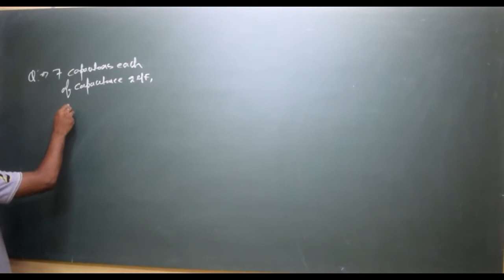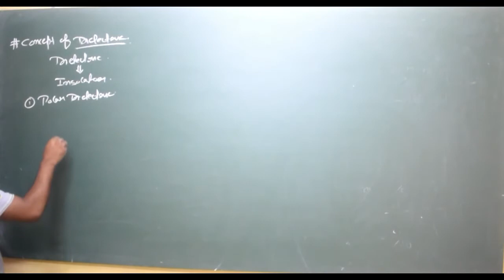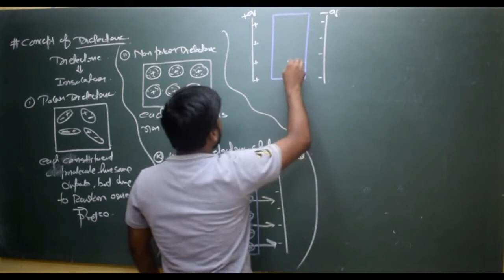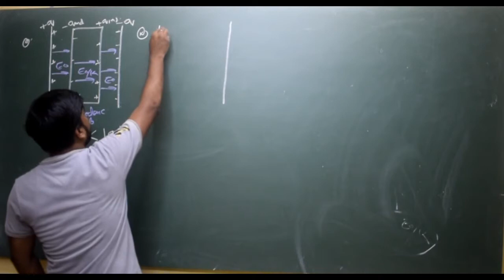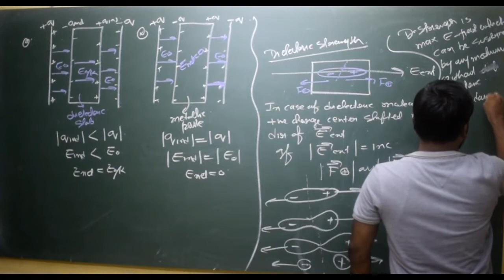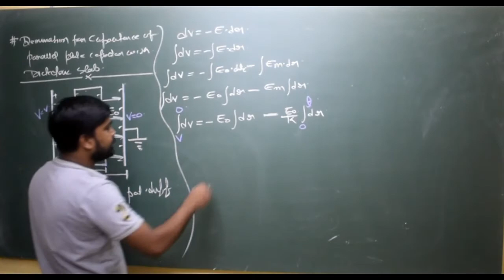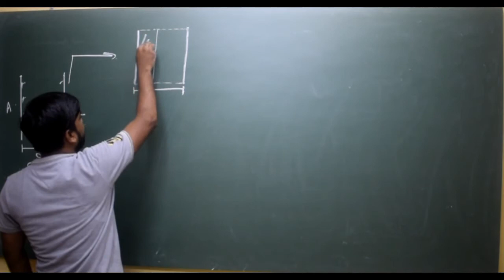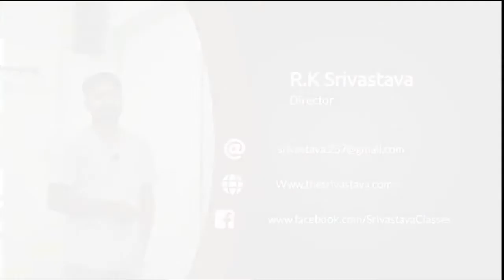30TH JULY | CLASS 12 (2ND) | PHYSICS - CONCEPT OF DIELECTRIC | BY SRIVASTAVA SIR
Recorded Video Lecture of Online Live Class by Srivastava Classes of "30TH JULY | CLASS 12 (2ND) | PHYSICS - CONCEPT OF DIELECTRIC | BY SRIVASTAVA SIR".
Call For Any Query : 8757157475 | 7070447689 | 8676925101.